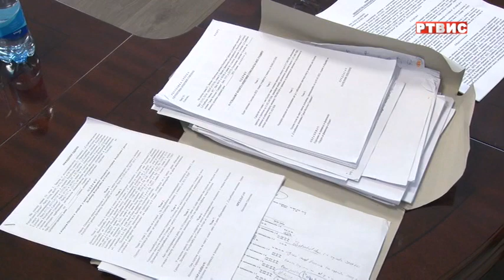8.редовна сједница Скупштине општине Соколац (03.12.2021.)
Прилог: РТВ Источно Сарајево

Припремила: Добринка Маринковић
Сниматељ: Горан Станковић